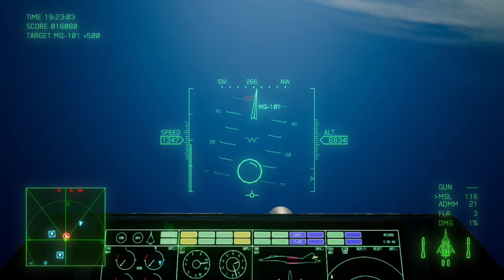NS Ace Combat 7: Skies Unknown - Deluxe Edition - Ace #3: F-16C | BAYONET